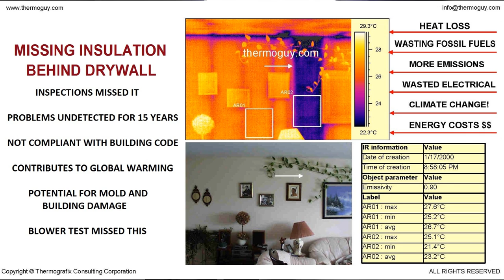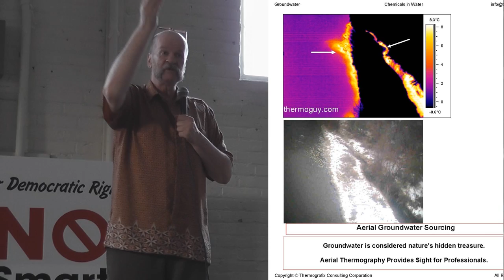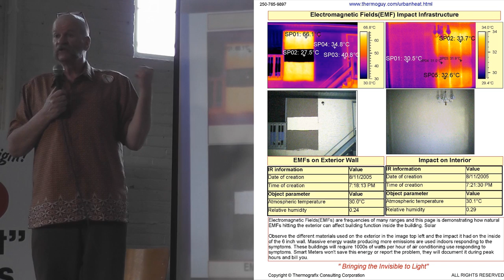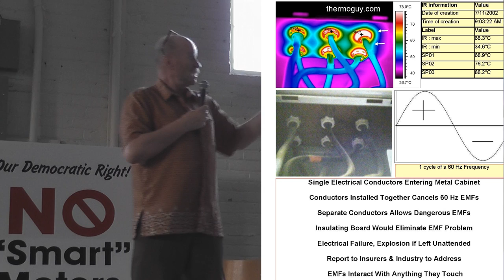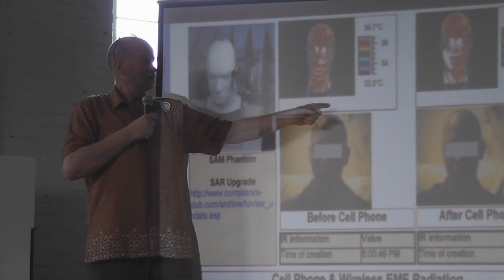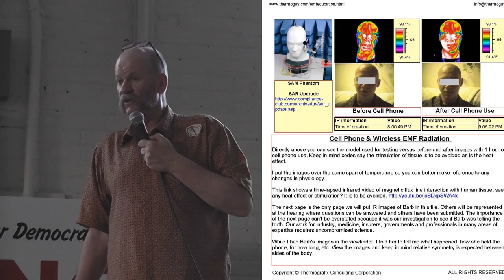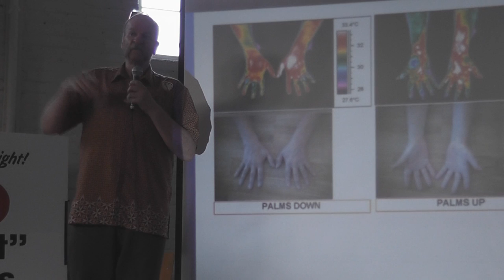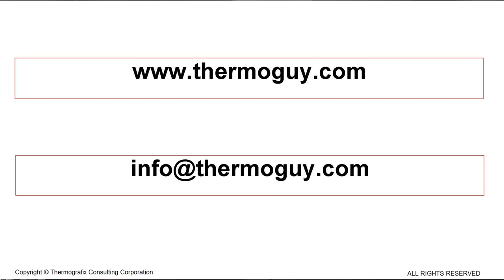Curtis Bennett: The Electrical Professionals vs Corruption in Government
Public Forum in Enderby BC on Smart Meters and the Wireless Industry.